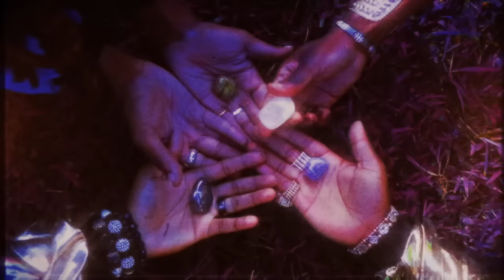Hero The Band ft. Kyra Korchak - Rem Deep (Official Music Video)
Directed By: Iameyephotos
Produced By: Hero The Band, Donovan Jarvis
Written By: Hero The Band , Kyra Korchak
Space Suits Designed By: Jamie Davis

NovaLove Records